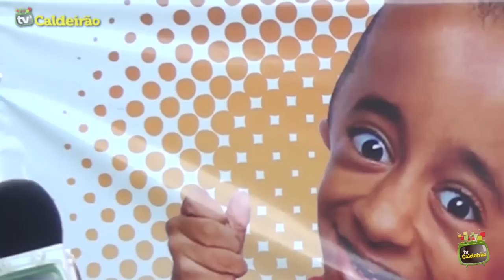Criança feirense portador de uma doença rara chamada ossos de vidro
TV OFICIAL - Criança feirense portador de uma doença rara chamada ossos de vidro realizar campanha em busca de recursos para fazer cirurgia